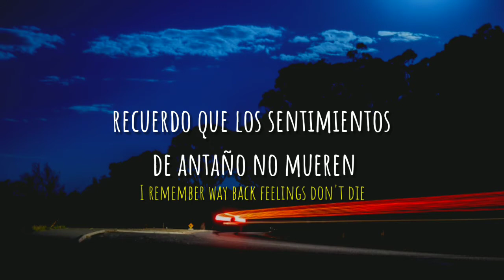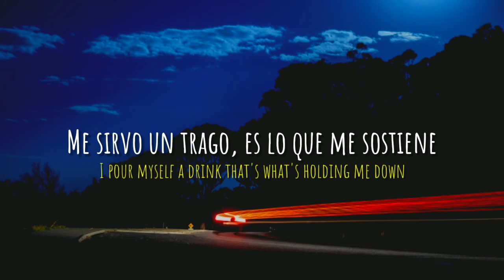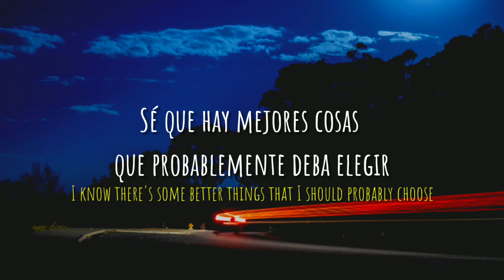Ollie - Ride Slow •|Sub español + Lyrics